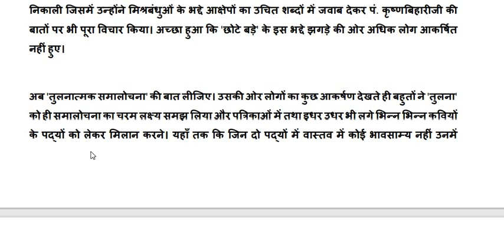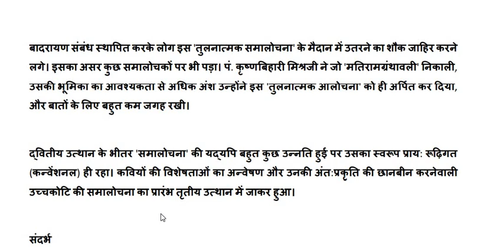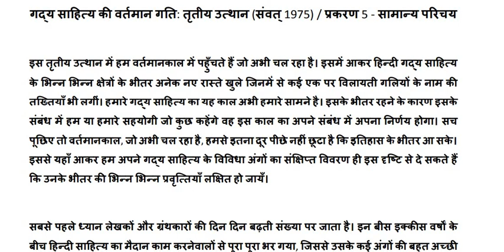गद्यकाल/ शुक्ल/ हिंदी साहित्य का इतिहास/ समालोचना/ net, jrf, pgt, tgt, dsssb, kvshindi gadyakal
रामचन्द्र शुक्ल
हिंदी साहित्य का इतिहास
आधुनिक काल
भाग 16
 समालोचना